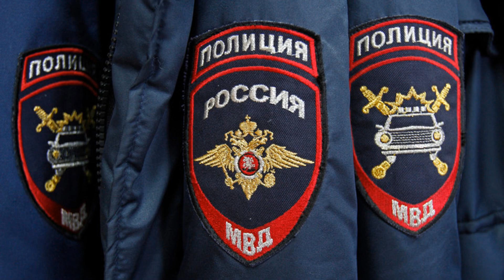МВД прокомментировало смертельное ДТП с участием полицейского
В Воронежской области в региональном управлении МВД сообщили о смерти лейтенанта полиции в ДТП. Сотрудник правоохранительных органов ехал на пассажирском сиденье.